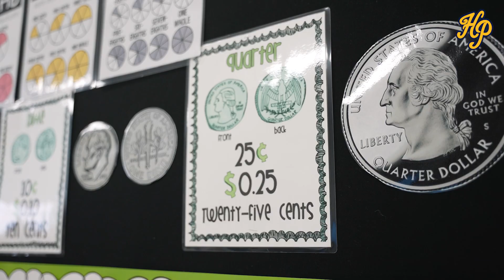Teacher of the Year Compilation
Hear what HPISD students have to say about the impact our Teachers of the Year have on their educational journey.